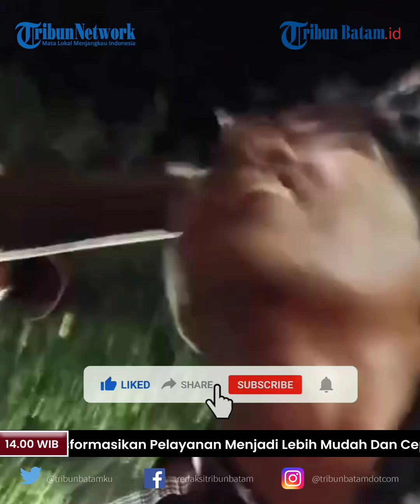Mahasiswa Kena Hantam Paspampres Karena Ajak Selfie Presiden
Seorang mahasiswa menerobos Paspampres Ring 1 hanya untuk berfoto dengan Presiden Jokowi.

Di video yang diunggah akun instagram @terangmedia terlihat, korban mengajak Presiden Jokowi selfie ria seperti mengajak artis berfoto.

Pria yang diketahui seorang Mahasiswa Hukum asal Samarinda langsung mendapatkan pukulan hantaman peringatan dari Paspampres.

“Saya dihantan hanya karena foto sama presiden, untung saya tidak mati. Itu Presiden RI, kenapa saya harus dihantam Paspampres, hantaman itu keras,” ucapnya dalam video.

“Presiden RI itu punya rakyat Indonesia bukan punya mereka saja,” celoteh pria.

Pria itu juga mengaku telah meminta maaf atas ulahnya yang nekat, namun lagi-lagi, dia mengaku tetap dihantam oleh anggota Paspampres.

“Saya datang dengan hormat, saya juga sudah minta maaf. Kenapa saya harus dihantam,” ujarnya.

“Ini negara hukum dan saya mahasiswa hukum. Tidak boleh hantam-hantam orang. Saya tahu hukumnya,” cetusnya lagi.

Mahasiswa kemudian banyak mendapat rujakan netizen karena salah menyebut nama Paspampres bukan pasampers. Netizen juga menilai ulahnya itu sangat tidak sopan.

“Mahasiswa hukum tapi tidak mengerti hukum,” tulis akun @mecy***

“Untung cuma dijotos. Segala yang menerobos Ring 1 dianggap menjadi ancaman terhadap presiden,” ungkap akun @prastian***

Editor Video: Andri Idra
Uploader: